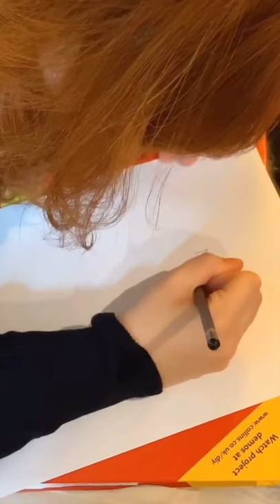How Does A Blind Person Draw?